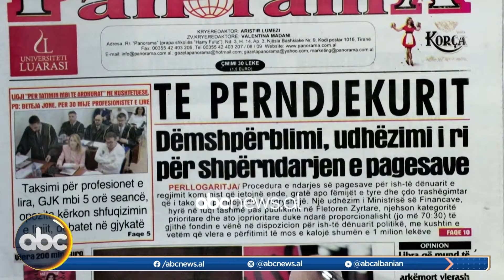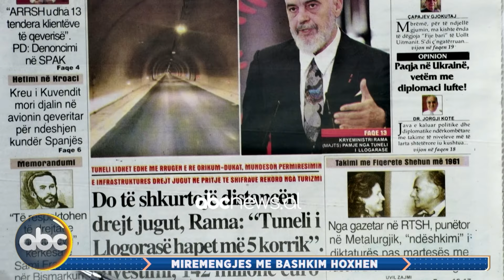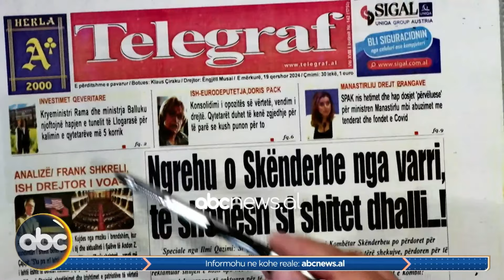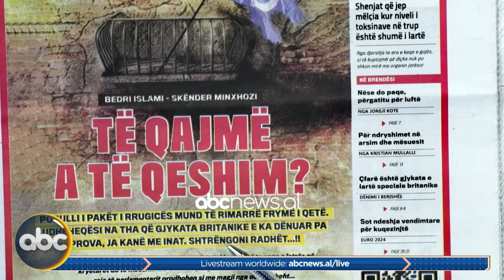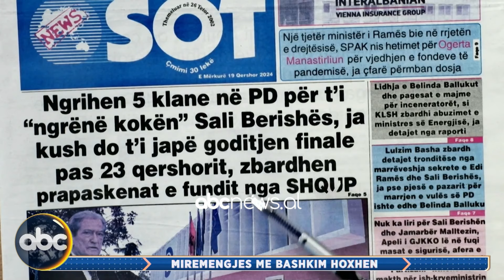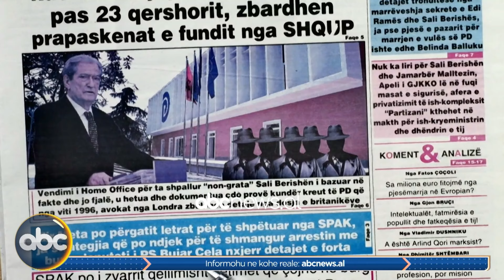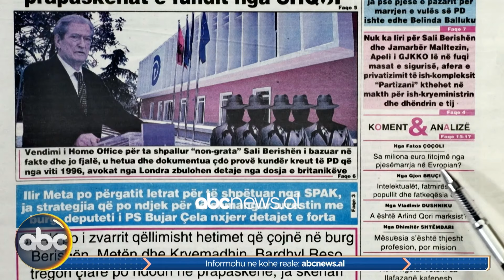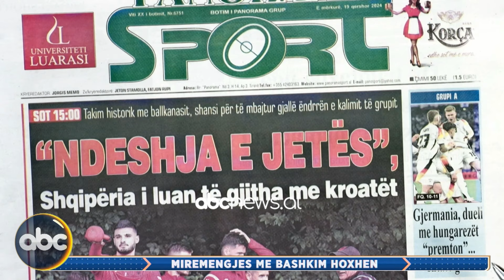19 Qershor 2024, “Telefonatat e Teleshikuesve” – Mirëmëngjes me Bashkim Hoxhën | ABC News Albania